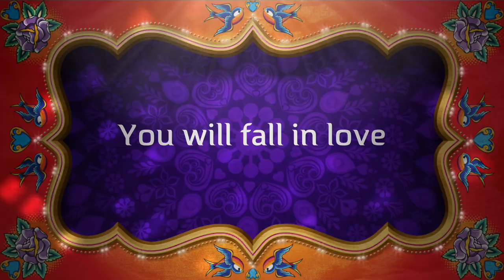Waah Kalakar Waah | Akola's 1st Reality show | Trailer | 2023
RDG institute of Films, Television & Dramatics presents Akola's 1st Reality show "waah kalakar waah"